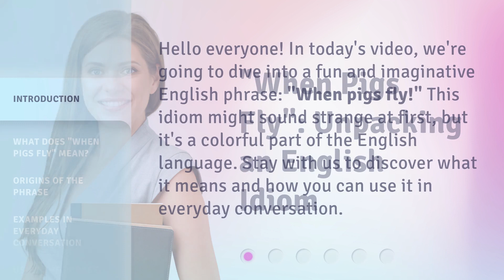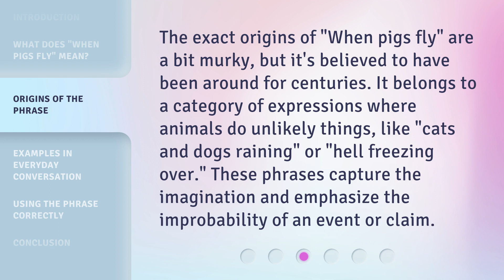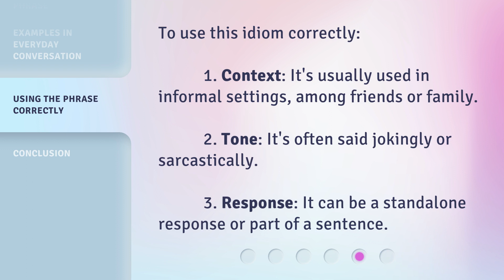"When Pigs Fly": Unpacking an English Idiom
When Pigs Fly: Unpacking an English Idiom • Discover the intriguing origins and meaning behind the popular English idiom 'When Pigs Fly'. Unravel the fascinating history and explore the humorous and imaginative nature of this commonly used phrase.

00:00 • Introduction - "When Pigs Fly": Unpacking an English Idiom
00:29 • What Does "When Pigs Fly" Mean?
00:53 • Origins of the Phrase
01:20 • Examples in Everyday Conversation
01:49 • Using the Phrase Correctly